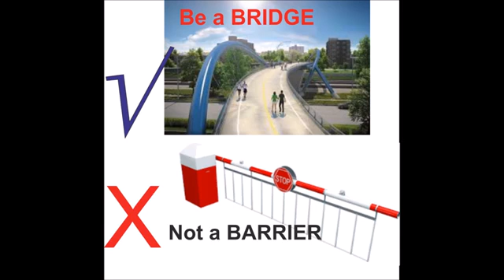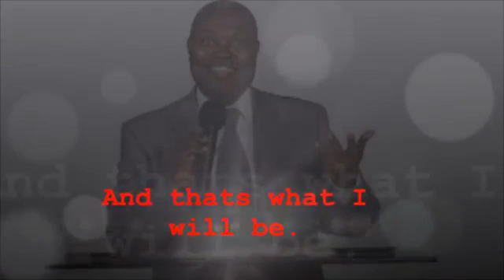I AM NOT USELESS BY PASTOR W.F KUMUYI